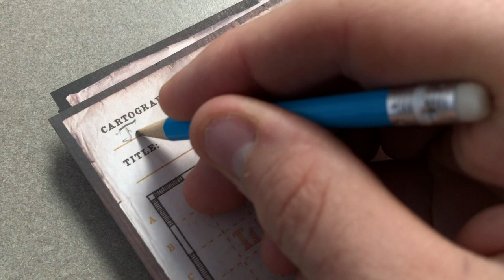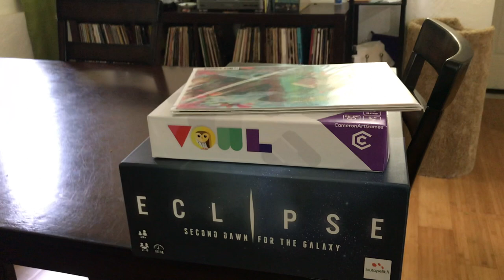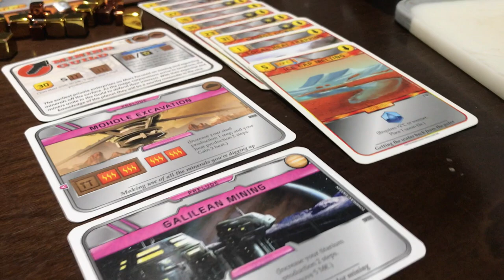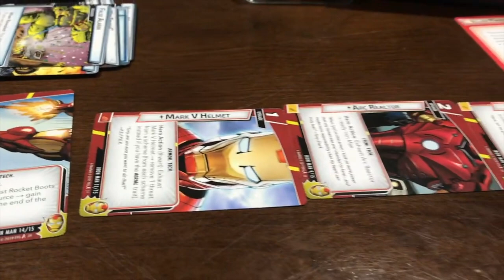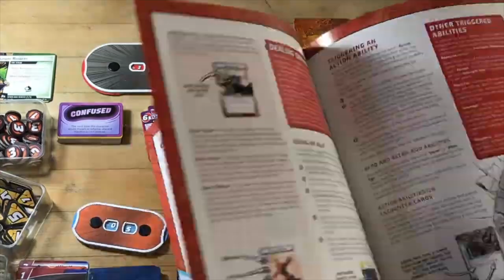What I want from solo games in the future - Quarantine Solo Diaries # 4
As usual I take on a topic and then talk about what I've been playing.
00:01 - More interpretive solo games
03:13 - More combative area control games
04:53 - Better victory conditions
06:10 - Stop gatekeeping components
07:51 - More solo games for kids
09:41 - Terraforming Mars
11:29 - Sagrada
13:53 - Marvel Champions
15:48 - Catacombs Cubes